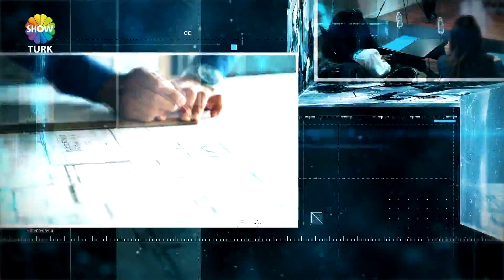ÖZ ASLAN OTO TAMİR SULTANGAZİDE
İYİ  TAMİR USTASI  ARIYORSANIZ BİZE ULAŞIN . BAYRAM DÜNDAR VE ŞAFAK ASLAN  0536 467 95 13